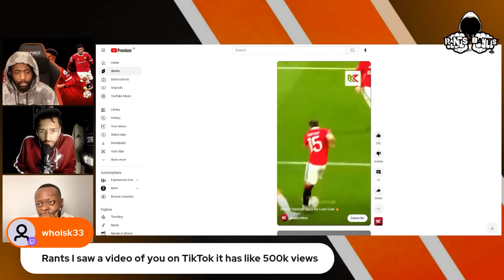ERIKSEN RETURNS TO TRAINING AND WE NEED HIM!